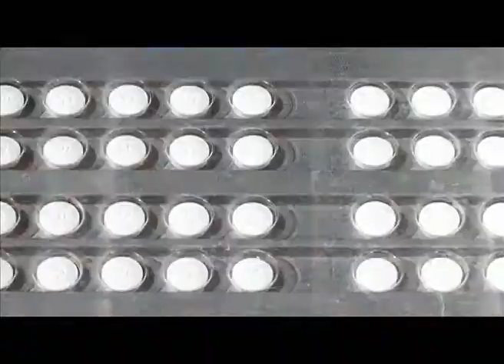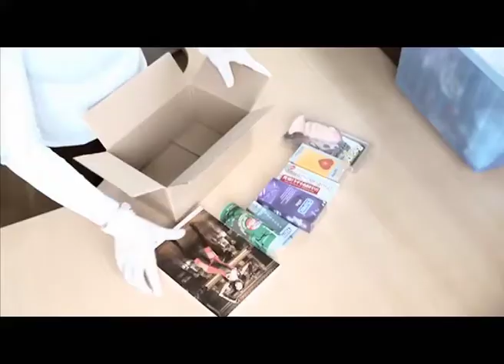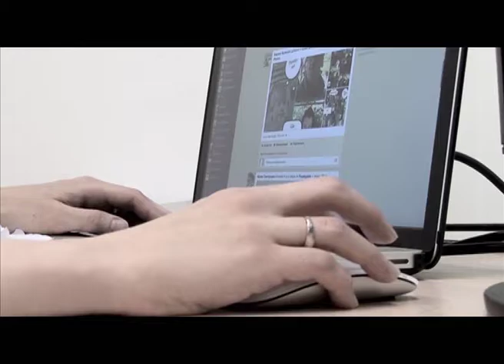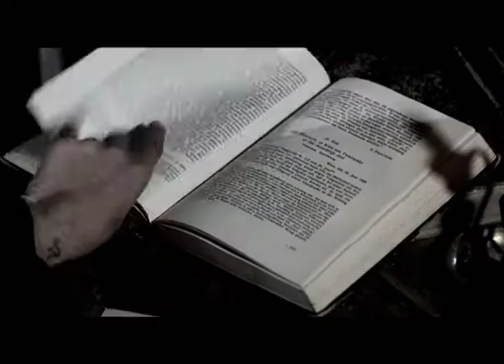Программа "Агентство специальных расследований". Таблетка от секса.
Таблетки от секса. Само словосочетание звучит абсурдно. Действительно, кому может понадобиться лекарство, которое сводит на нет основной инстинкт? Тем не менее, российские фармакологи ведут разработки в этом необычном направлении. Они уверены, что спрос будет. Что заставляет людей сознательно отказаться от секса? Кому выгодно лишить человечества либидо?
И кто сегодня изобретает таблетки от основного инстинкта?